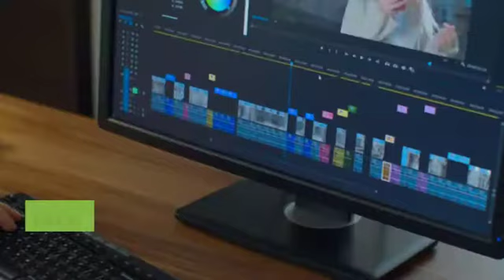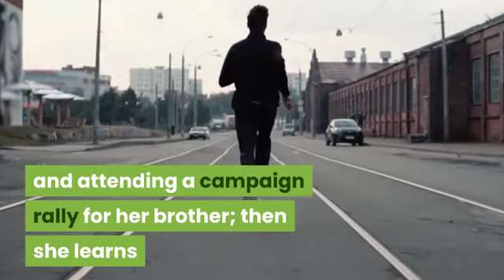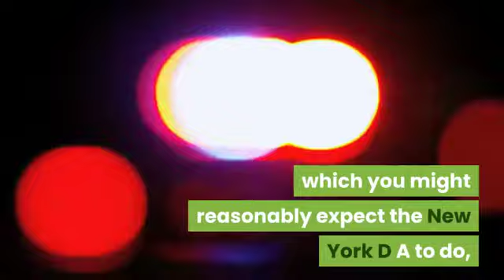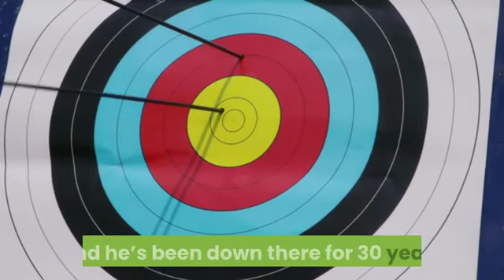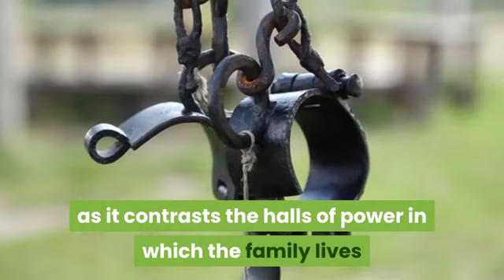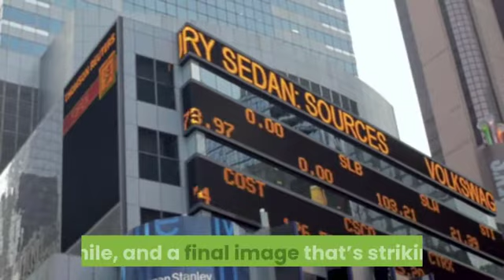Inheritance 2020 | Hollywood Undead | Movies on Screen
In this video we will gave a review on Inheritance 2020, Upcoming Hollywood Undead date and Cast on Movies on Screen